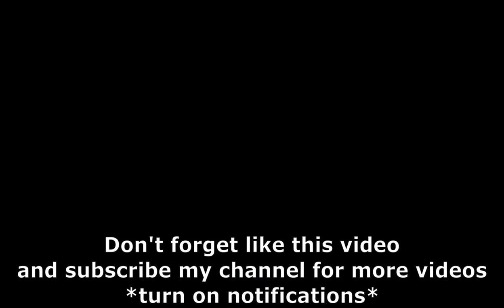Lumber Tycoon 2 - Blue Wood Maze Map 21.07.2020